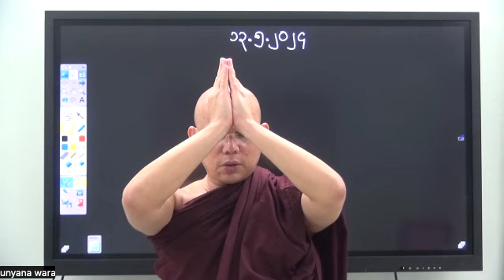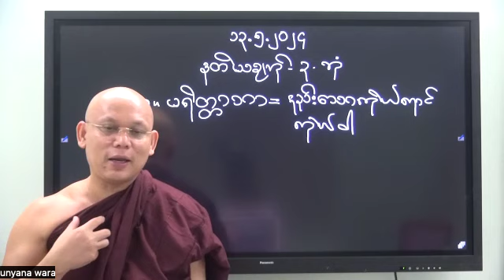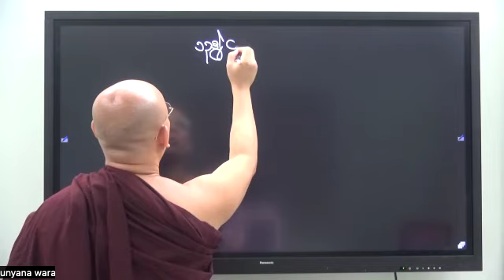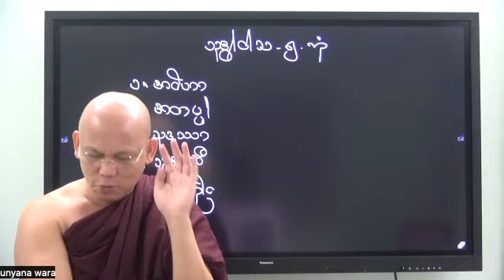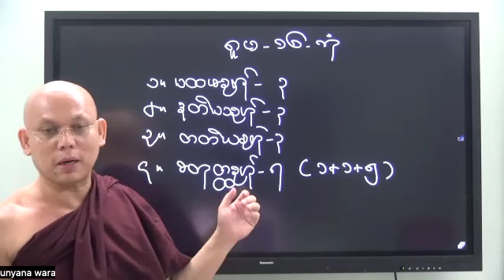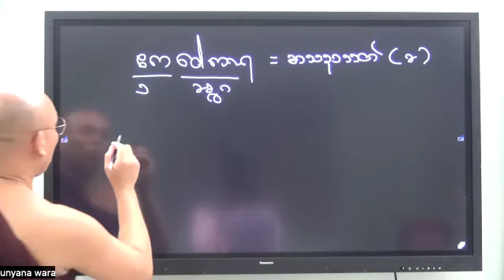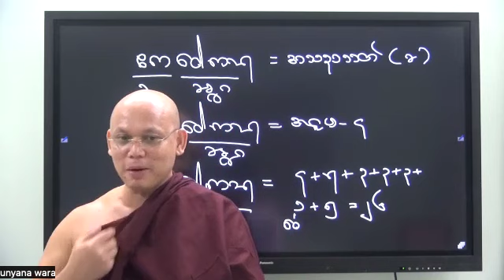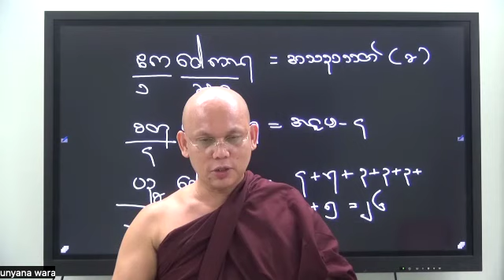Abhidhamma Level 2 - Vithimutta - Part 8 - 13-05-2024